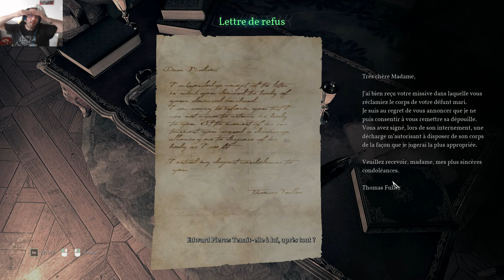Call Of Cthulhu Fr #4